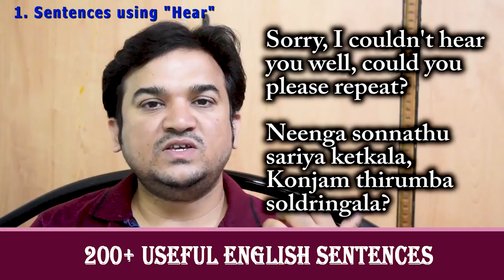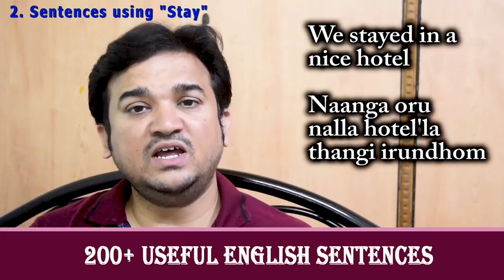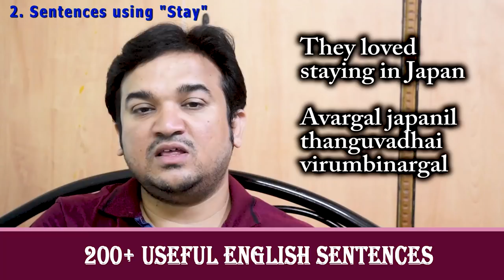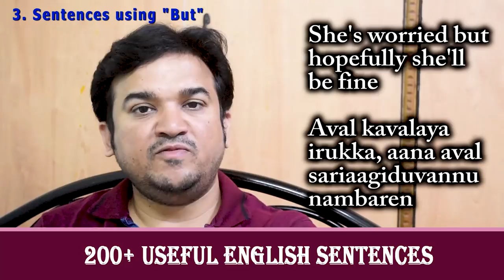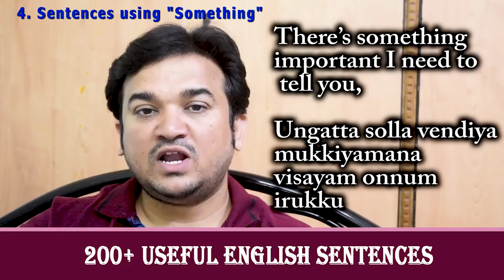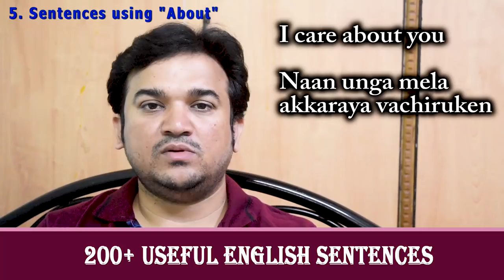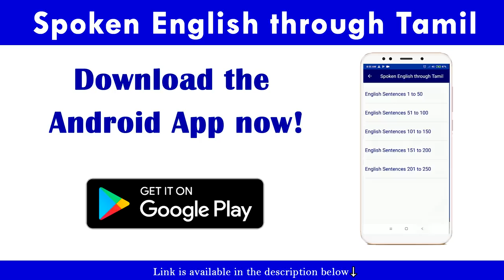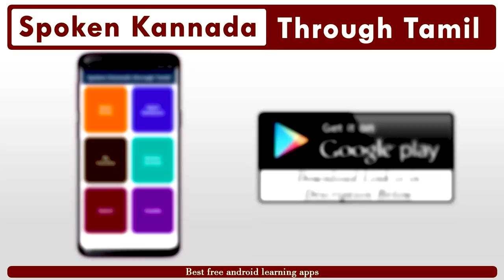200+ English Sentences | 1+ hour English Video | Spoken English Through Tamil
200+ ஆங்கில வாக்கியங்கள் | 1+ மணிநேர ஆங்கில வீடியோ | தமிழ் மூலம் ஆங்கிலம். Learn 200+ Useful English Sentences. 1 hour English learning tutorial.